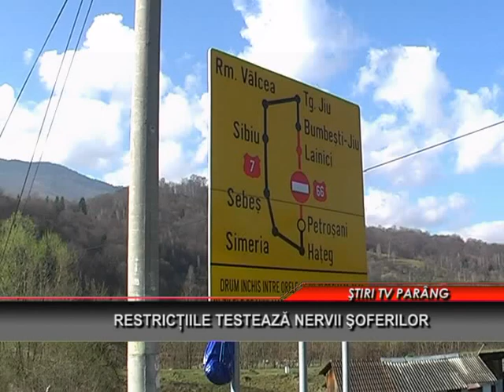Restrictiile testeaza nervii soferilor